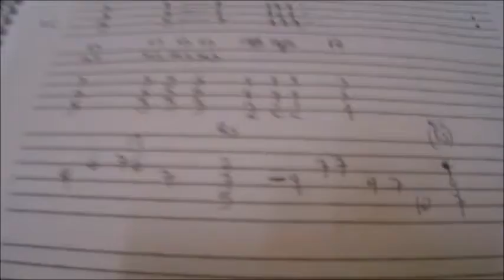Sandwiches de miga-Pappo By Gus Quin tabs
Clases de guitarra en Buenos Aires con Gus Quin:
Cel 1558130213